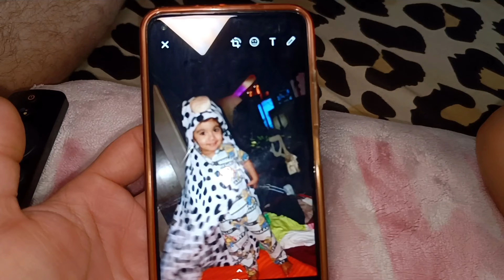Bachpan ke din yaad aa gaye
DEAR FRIENDS,

My dear virtual family m very happy that you found my video on YouTube and stop by... I welcome you all to my channel "Indian youtuber JESEICA". if you find my video interesting then please like this video...share with your friends...and subscribe to my channel...its absolutely free...but it matters a lot to me...

Sabhi Friends Aa jaao ➞
INSTAGRAM➞@jeseicaofficial

FACEBOOK➞ @Jeseicainfluencer
am an actress dancer media influencer social marketing representative YOUTUBER